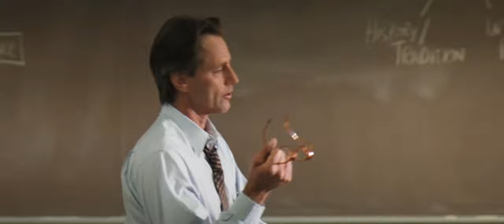The Pelican Brief... "They Are Wrong"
This is a scene from a darn fine film that I encourage everybody to watch... The Pelican Brief (copyright Warner Bros. Pictures). Early in the film we see a debate on our right to privacy. This is a relevant debate today for the times we live in as our right to privacy slowly erodes.